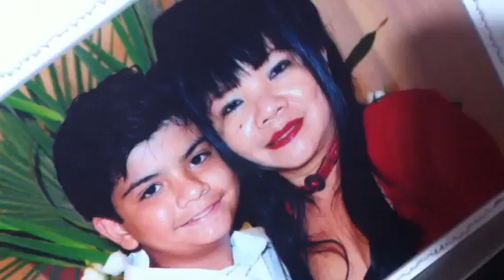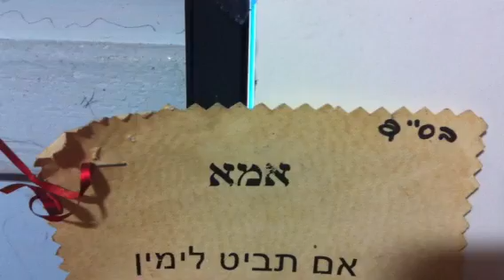אמא- יוסי ורות לוי -ima yr levy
Mother & son who love to sing very much and wishing to have their own band one day.
אם ובנה שאוהבים לשיר מאד ומאחלים לעצמם שיהיה להקה משלהם בעתיד!